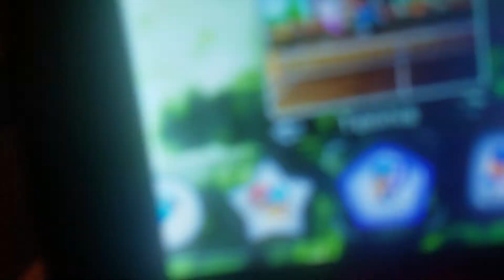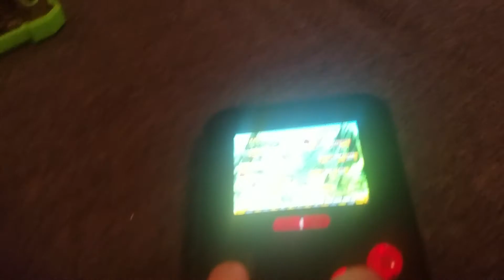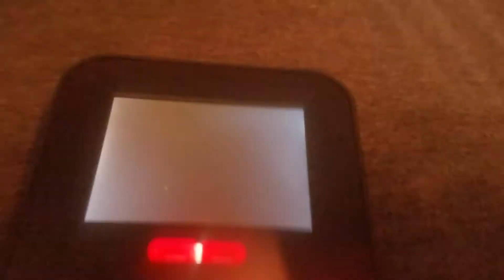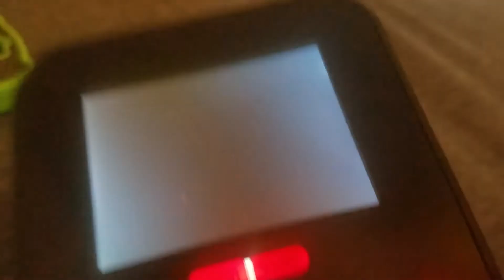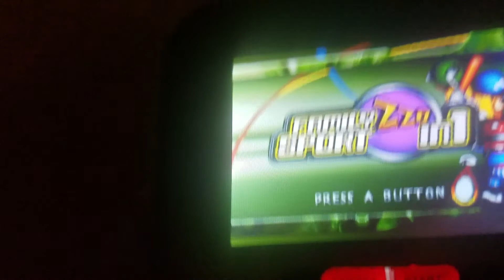This thing will give you cancer